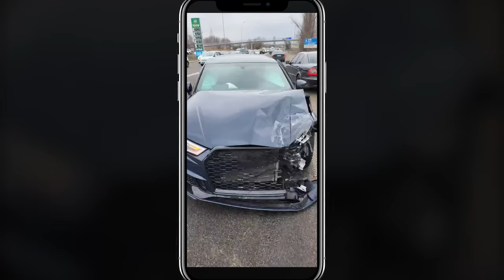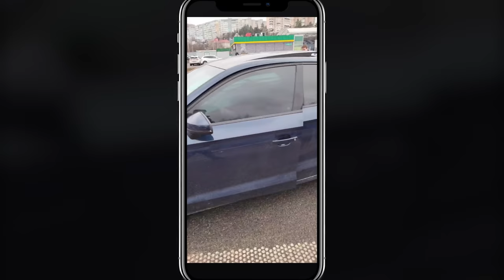КУПИЛ РАЗБИЛ И ПОДОБРАЛ | AUDI A3 2017 | Автоподбор Украина 1-AUTO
Тайм коды:
00:00 - 00:13 - Начало видео
00:13 - 01:59 - Прииезд на место, разговор с перекупом
01:59 - 02:57 - Приятная неожиданность
02:57 - 03:43 - Перемещение во времени на год назад к осмотру авто
03:43 - 03:52 - Каким автомобиль приехал с америки
03:52 - 07:09 - Осмотр атомобиля с наружи
07:09 - 07:57 - Осмотр ауди на СТО
07:57 - 08:50 - Перемещаемся в наше время на мойку
08:50 - 10:13 - Замечена интересная проблема при подьеме авто
10:13 - 14:51 - Осмотр автомобиля с низу
14:51 - 16:15 - Наши менеджеры нашли что было с автомобилем недавно
16:15 - 17:20 - Прощаемся с перекупом и узнаем еще один интересный нюанс
17:20 - 19:08 - Расскрытие всех тонкостей данного авто
19:08 - 20:19 - Конец, предложение для айтишников

Доп теги:
audi, ваг центр, vag center, ауди, авто, vag, тест драйв, запчасти, ваг, volkswagen, vw, автообзор, обзор, детейлинг, skoda, автомобили, audi a4, audi a6, контрактный двигатель